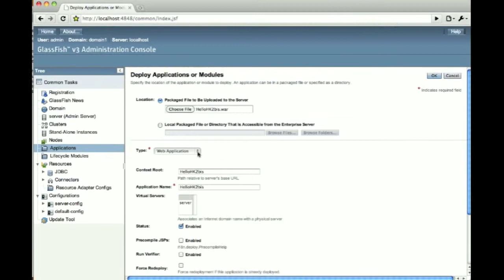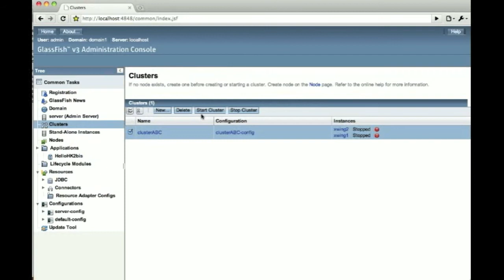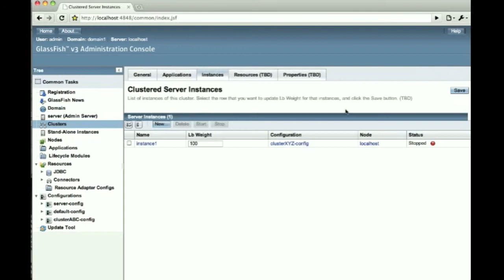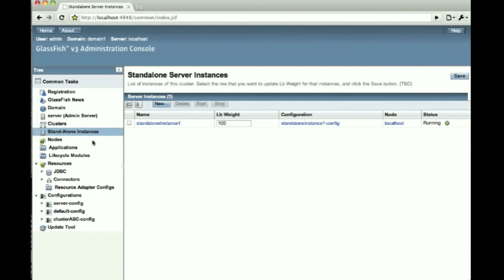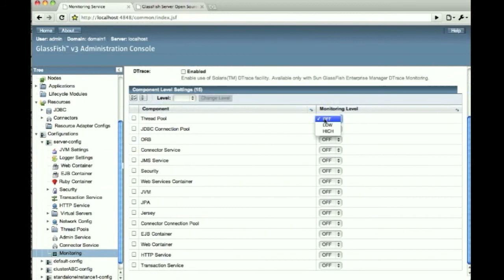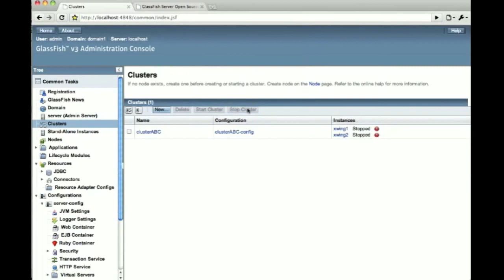GlassFish 3.1 Admin Console as of Milestone 3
Open Source development recently produced Milestone 3 of GlassFish 3.1. This screencast shows how the ever popular admin console can now use the centralized admin and clustering features delivered in previous releases.